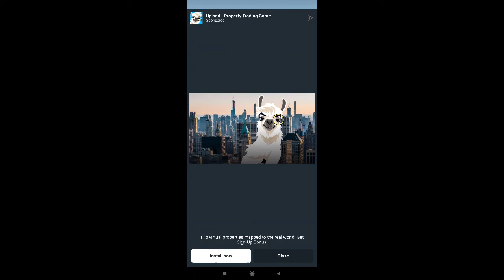Subway surf - EXCITING GAMES!!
This is subway surf game.